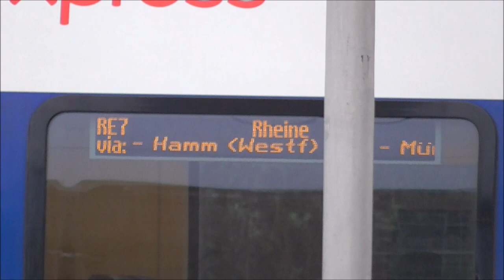national express in NRW Germany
national express
in NRW Germany
Seen in Krefeld, Germany. Jan. 2020

National Express Rail GmbH, based in Cologne, was founded in April 2012. Since the realignment in 2014. Since the start of operations on December 13, 2015, National Express Rail GmbH has operated the RE 7 (Rhein-Münsterland-Express) and the RB 48 (Rhein-Wupper-Bahn) in North Rhine-Westphalia, carrying around 20 million passengers a year.
National Express is a multinational public transport company headquartered in Birmingham, England. It operates bus, coach, train and tram services in the United Kingdom, United States, Canada, Spain, Portugal, Malta, Germany, Bahrain and Morocco and long-distance coach services across Europe.